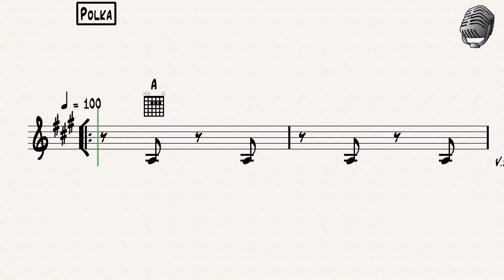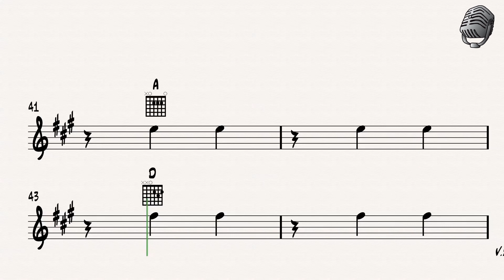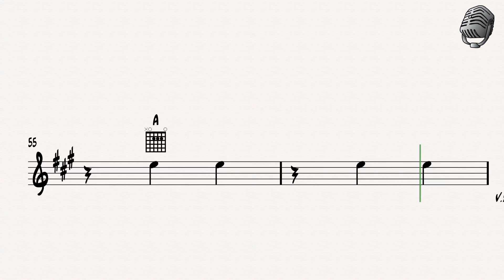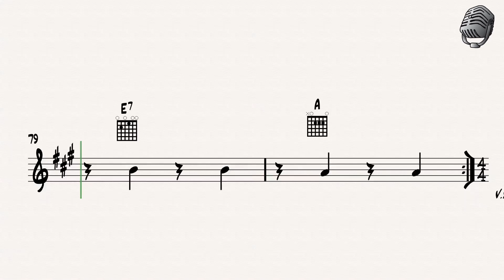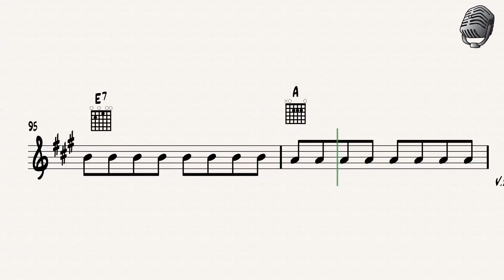Intermediate Mariachi Warm-Up in Styles in A #1 : Basic Rancheras and Bolero Armonia